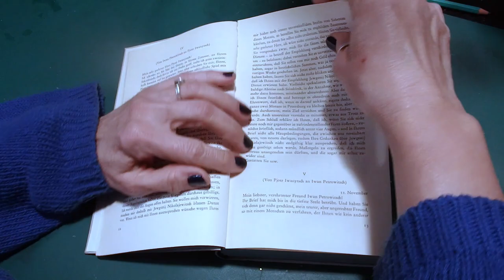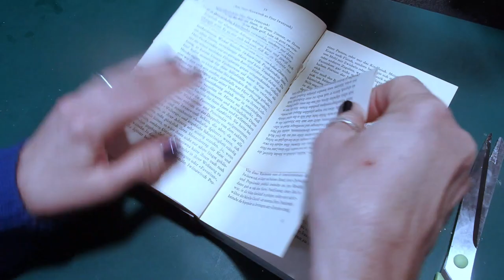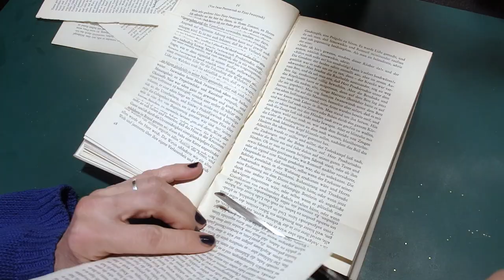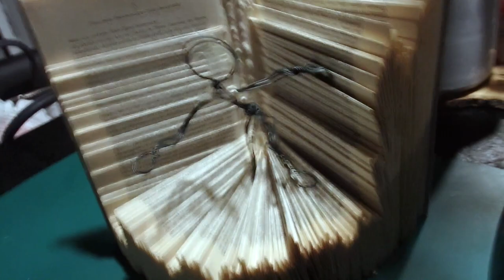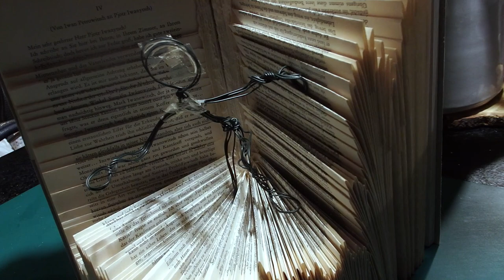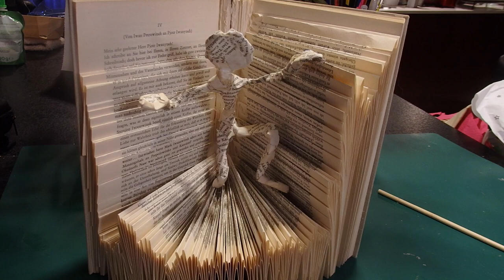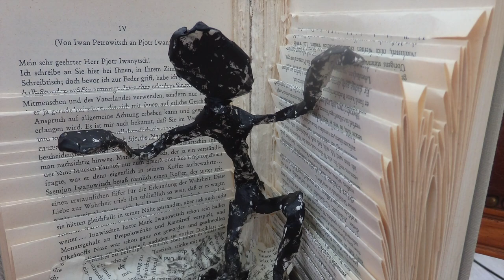@ Le Buveur d'Encre @ Lili La Peluche